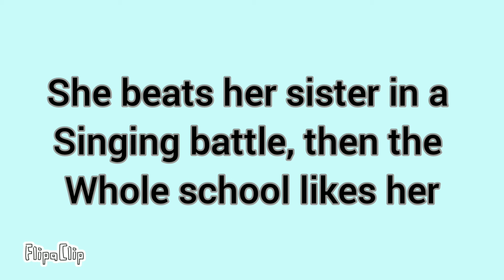Meet princess! coming in my new series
i spelled diamond rong .-.